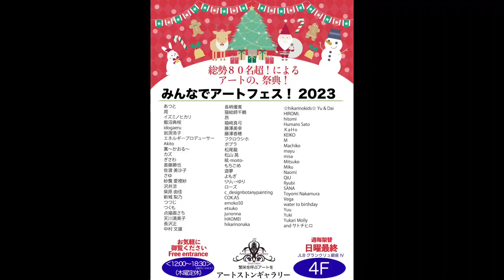「みんなでアートフェス！2023」作品紹介〜etsukoさん〜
「みんなでアートフェス！2023」第2週出展アーティストの作品紹介です。